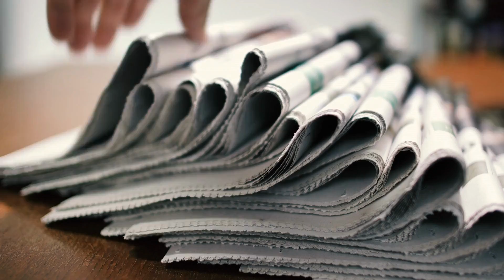MURAT MURATOĞLU - 23/08/2022 (SIĞIR BEY DİYECEKSİNİZ!)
23/08/2022 TARİHLİ SÖZCÜ GAZETESİ MURAT MURATOĞLU KÖŞE YAZISI